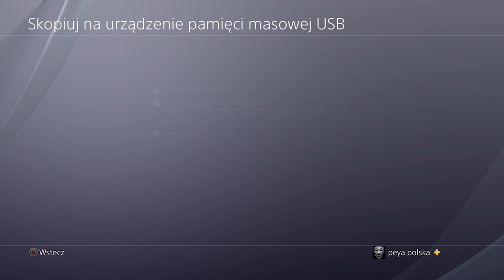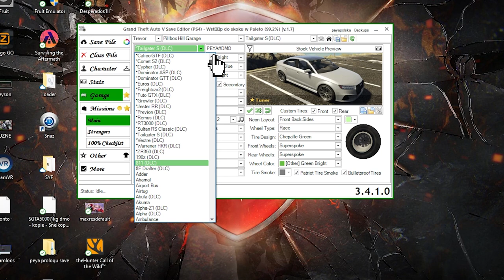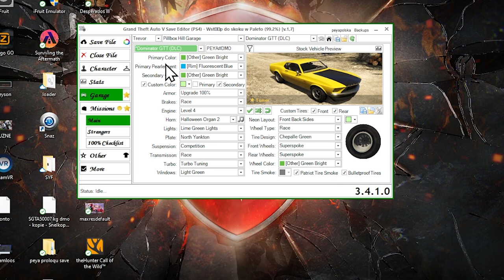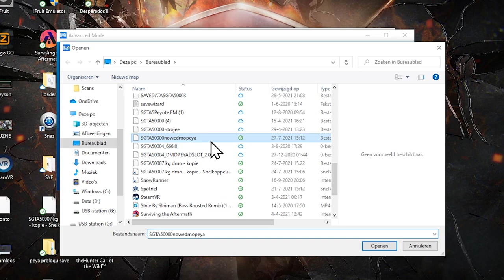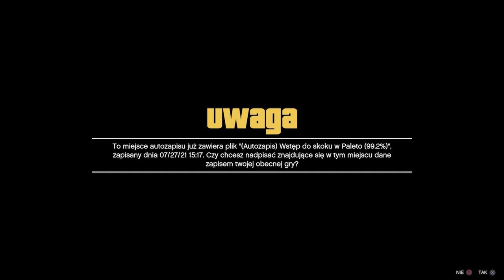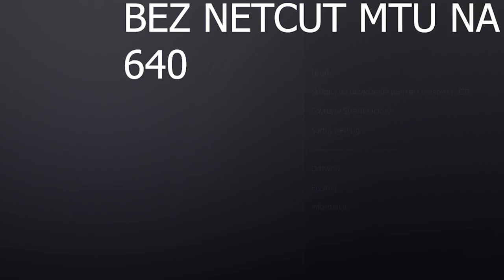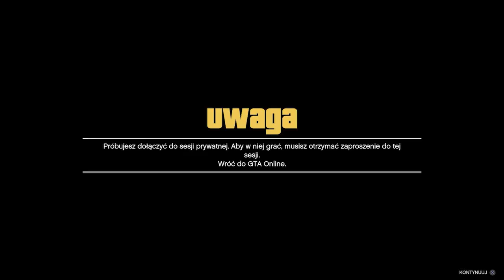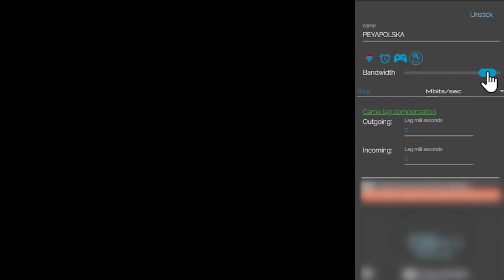💥GTA 5 ONLINE 💥.JAK ROBIC DMO ZEBY POJAZDY NIEZNIKALY TYLKO PS4 / SAVEWIZARD/NETCUT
💥⬇️💥⬇️💥⬇️💥⬇️💥OTWÓRZ MNIE💥⬇️💥⬇️💥⬇️💥⬇️💥
Siemanko, Witaj na moim kanale zajmuje się glitchami, szukam sprawdzam czy w ogóle działają żebyście wy tego nie musieli robić.

⚠️Zrzeczenie się⚠️

"Zastrzeżenie dotyczące praw autorskich Zgodnie z sekcją 107 ustawy o prawie autorskim z 1976 r. Dopuszcza się „dozwolony użytek” w celach takich jak krytyka, komentarze, wiadomości, nauczanie, stypendia i badania. Dozwolony użytek to użytek dozwolony przez ustawę o prawie autorskim, który w przeciwnym razie mógłby stanowić naruszenie. Użytek niekomercyjny, edukacyjny lub osobisty stanowi równowagę na rzecz dozwolonego użytku'

PEYA POLSKA